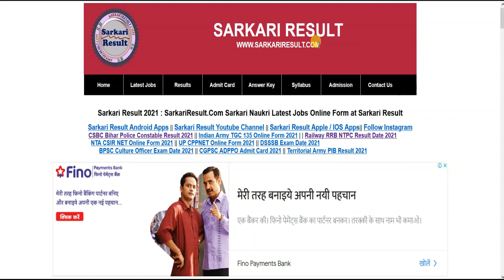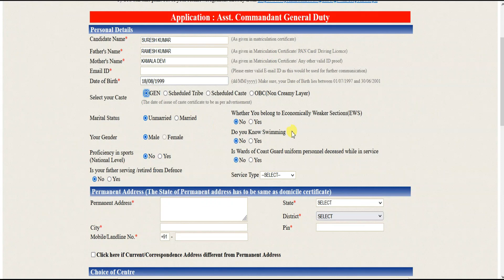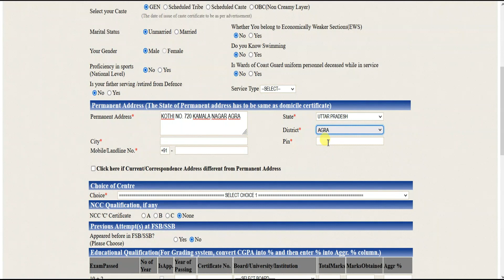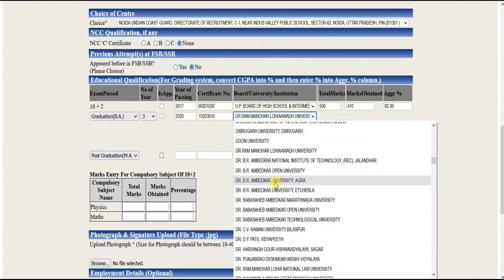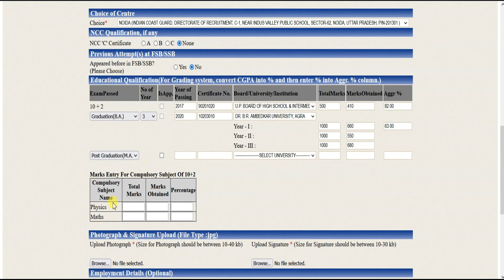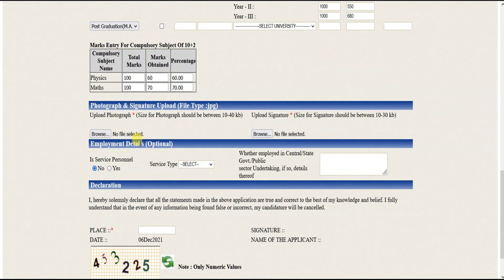Coast Guard Assistant Commandant Online Form Kaise Bhare | How to Fill Coast Guard AC Form 2022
About Post / Video Details : This is Tutorial Video How to Fill Step by Step for the Post of Coast Guard Assistant Commandant Recruitment 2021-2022, Candidate Can Check and Watch This Video for Tutorial.

Coast Guard Hashtag

Follow Sarkari Result Official Social Media Handle ::::-